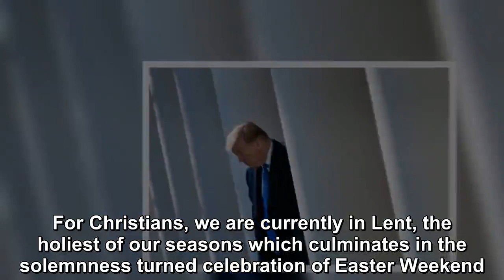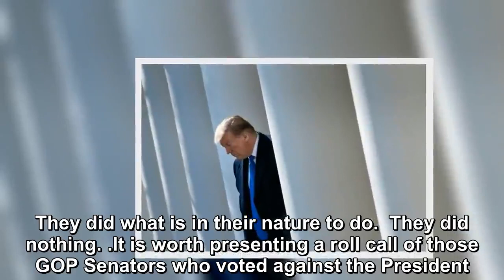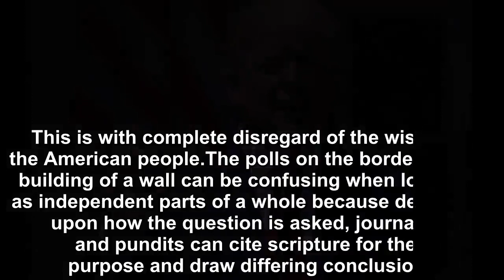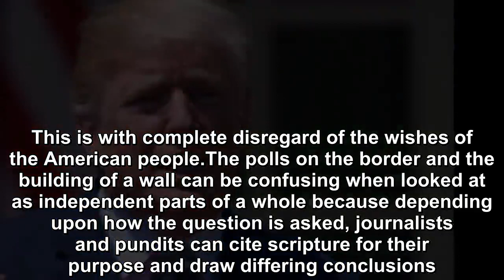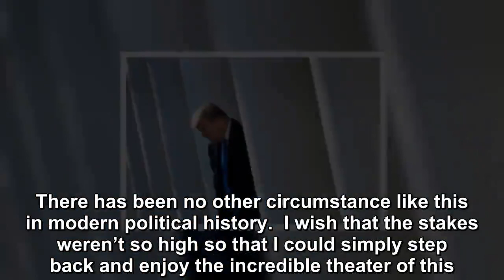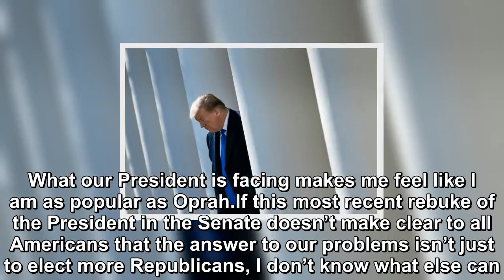Why Is Trump Having to Fight Alone?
For Christians, we are currently in Lent, the holiest of our seasons which culminates in the solemnness turned celebration of Easter Weekend.   It is convention during this period for Christians to co